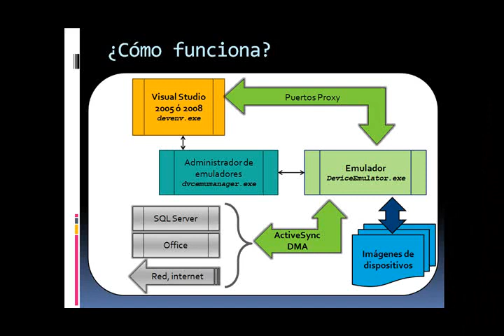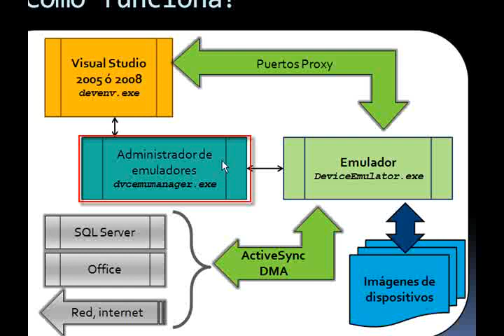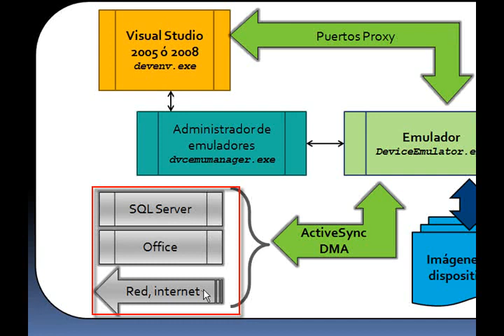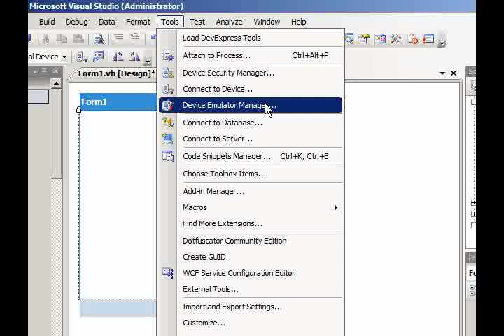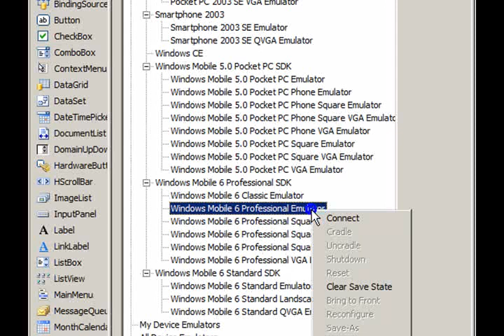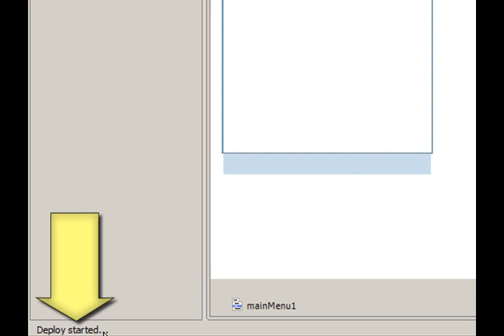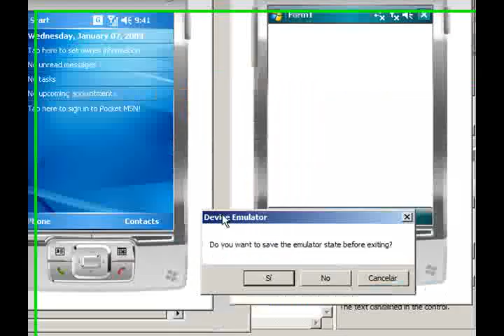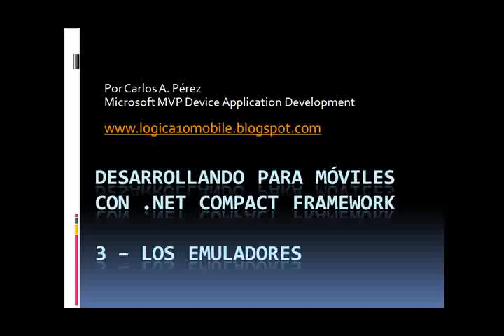Desarrollo para moviles utilizando .NET Compacft Framework - 3- Emuladores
En esta tercera entrega exploramos los conceptos de los emuladores en Visual Studio, que nos permiten desarrollar sin necesidad de tener un dispositivo físico.